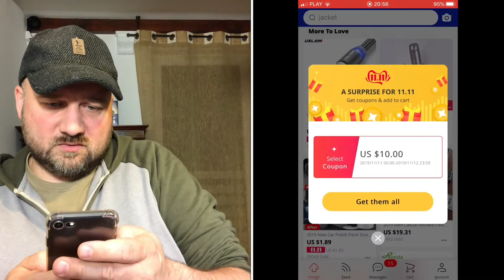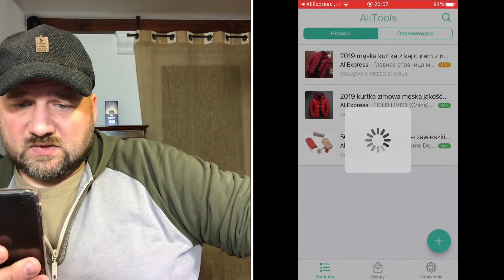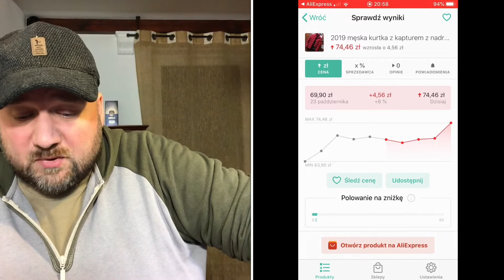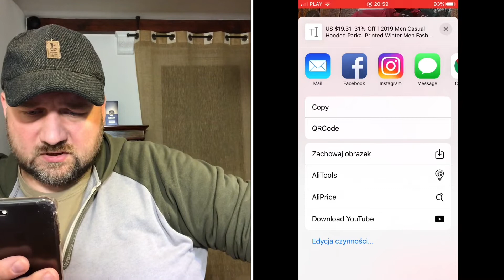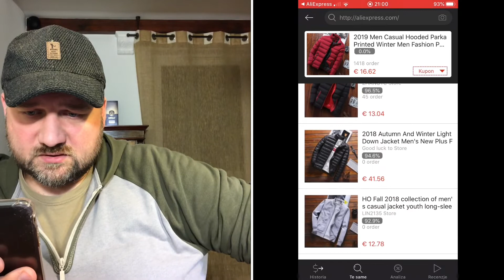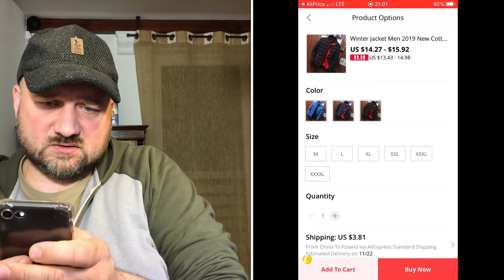🇵🇱 ⒶⓁⒾⒺⓍⓅⓇⒺⓈⓈ Wielka promocja AliExpress na 11.11 ... ale, czy aby napewno?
Jak sprawdzić czy mamy naprawdę przecenę, czy może tylko sprzedawca najpierw podniósł kwotę, aby potem 11.11 zrobić wielką niby obniżkę? I jak znaleźć to samo w jeszcze lepszej cenie od innego dostawcy?
Ps. A najaktualniejsze promocje znajdziecie na